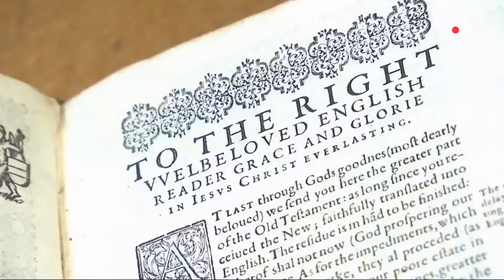Joe Biden prête serment sur la Bible de Douai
Douai a rayonné jusqu'à Washington D.C. cette semaine ! Le nouveau président Joe Biden a prêté serment sur la Bible de Douai, l'occasion d'un clin d’œil de Julian Bugier dans le JT de 13 heures de France 2. La Bible de Douai est visible à la Bibliothèque Marceline Desbordes-Valmore jusqu'au samedi 23 janvier, en section adulte.

Bibliothèque Marceline Desbordes-Valmore
61 Parvis Georges Prêtre, 59500 Douai